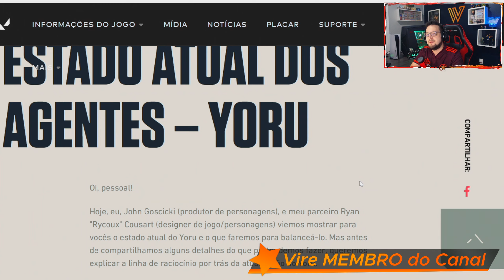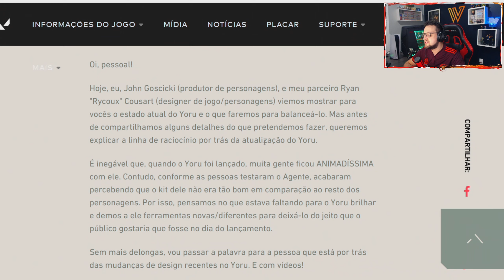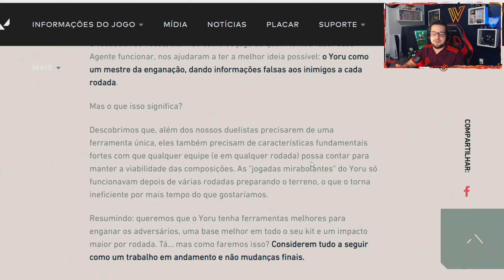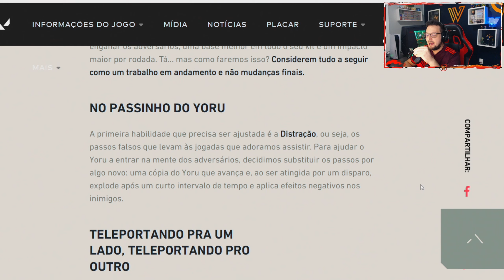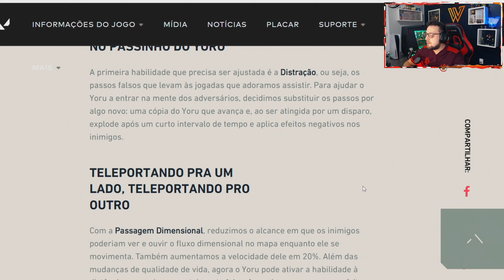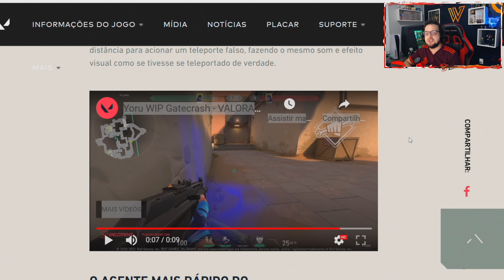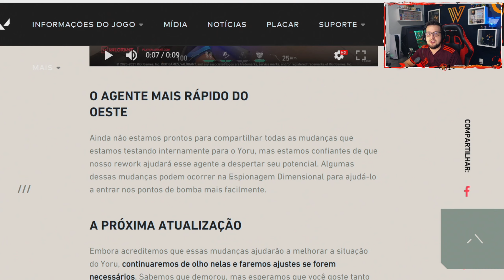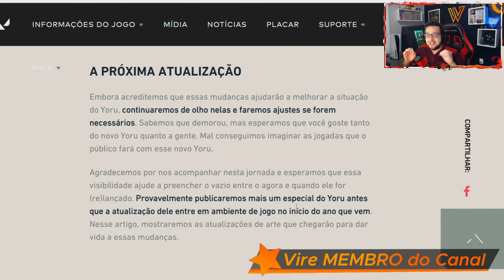YORU | O Aguardado BUFF Está CHEGANDO... 2 Novas Habilidades Reveladas!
Um bom tempo atrás foi anunciado que o Yoru estaria sendo trabalhado em um buff... Depois de tanto se falar nisso, a Riot adiou todas as atualizações relacionadas ao agente, já que teria que mudar muita coisa na base do jogo.
Hoje, em um artigo publicado por 2 rioters, tivemos boas notícias sobre isso: o buff sai no início do ano que vem com reformulação de, pelo menos, 2 habilidades.
A habilidade Distração e Passagem Dimensional já tiveram boas mudanças e foram anunciadas no artigo, que eu mostro e explico no vídeo.

Guia do Vídeo:
00:00 - Introdução